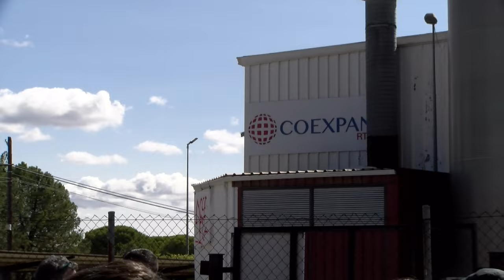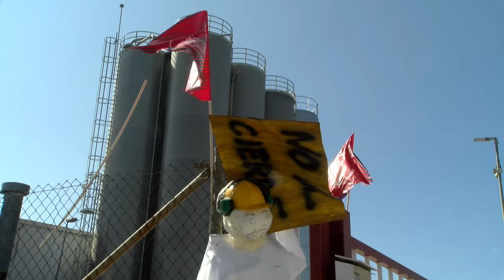Nueva concentración para rechazar el cierre de Río Tinto Plásticos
Nueva concentración en defensa de los puestos de trabajo de Río Tinto Plásticos.